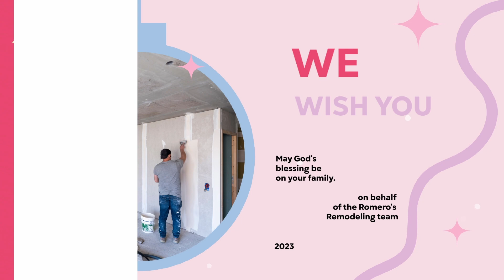Christmas Romero's Remodeling